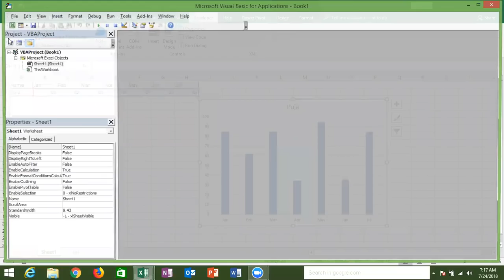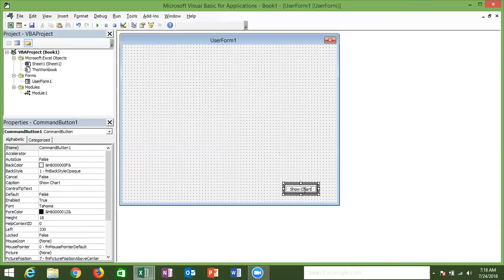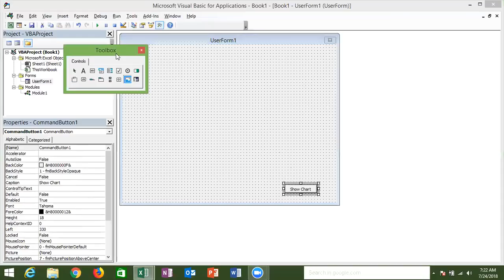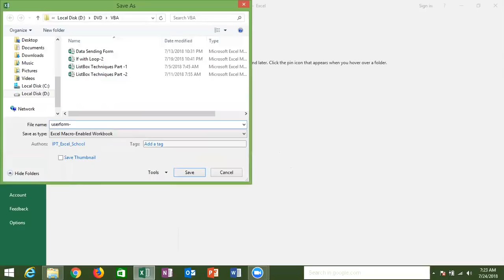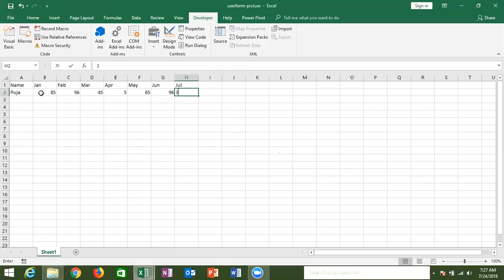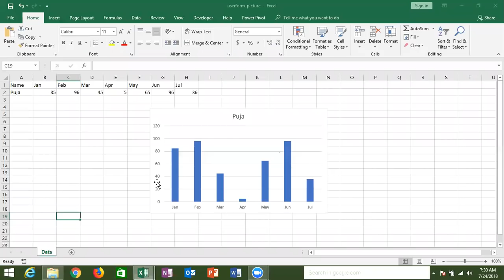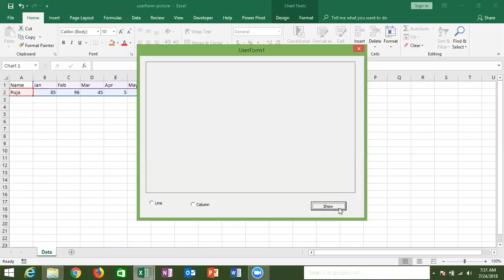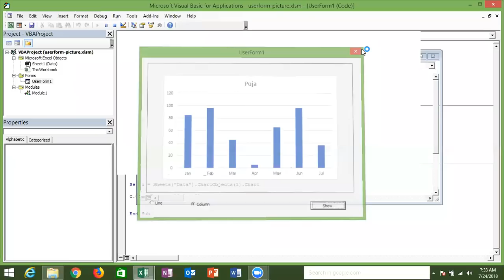Show Chart as picture on Userform